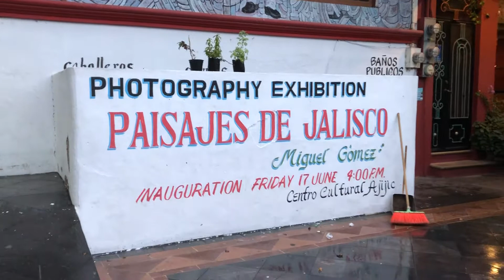AJIJIC - CENTRO AND PLAZA 7:30 AM